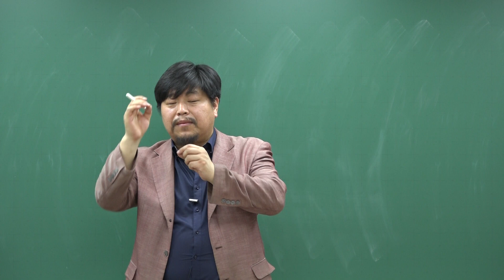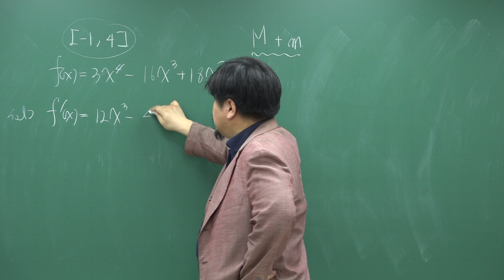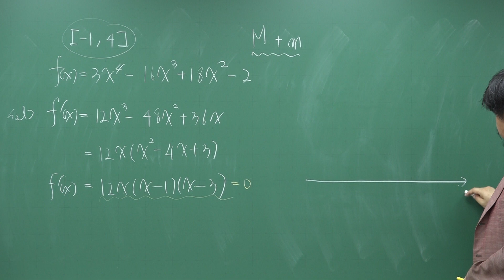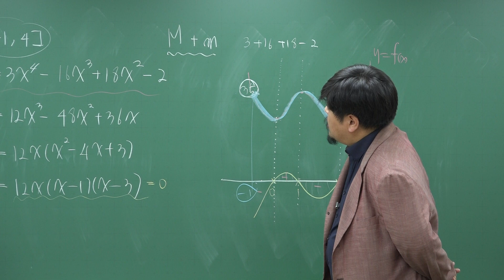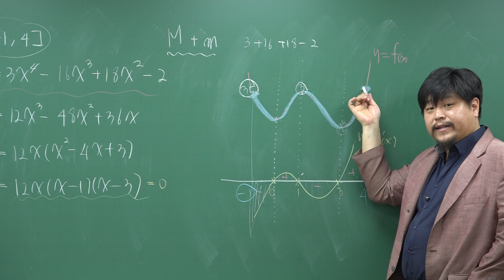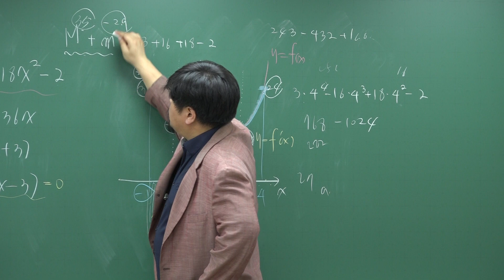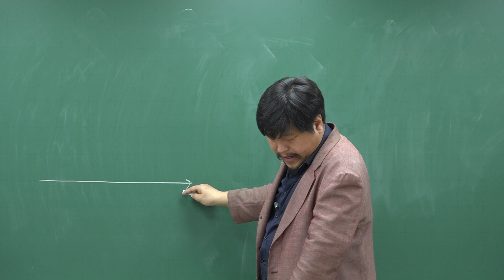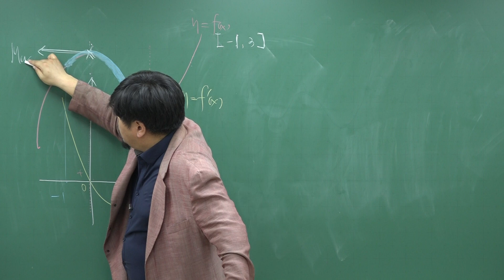[쎈 수학2 05 도함수의 활용(2)] B17 함수의 최대, 최소① 560,561